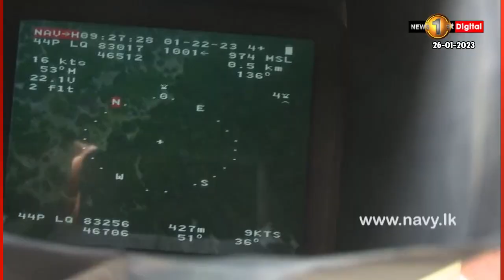'කැරට් 2023' සාර්ථකව නිමාවෙයි..